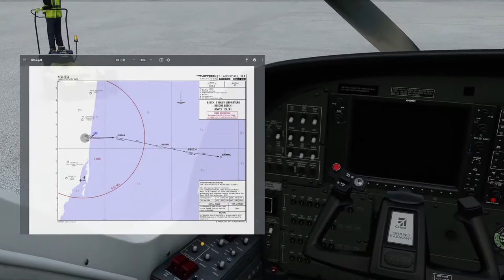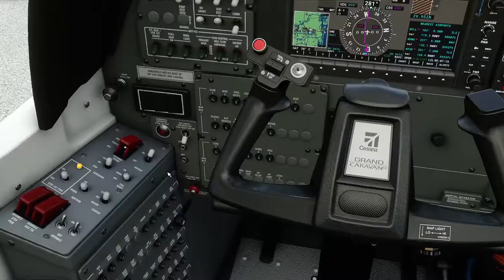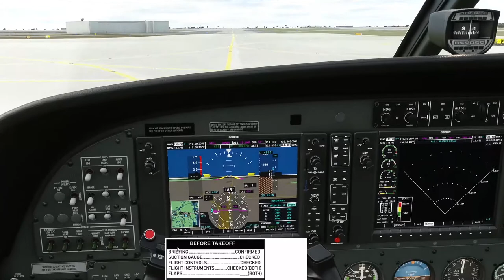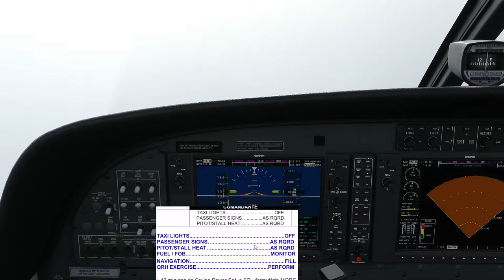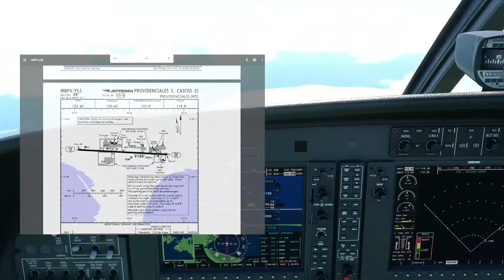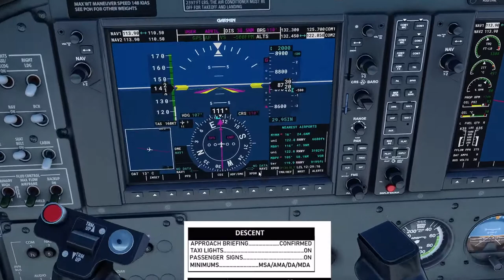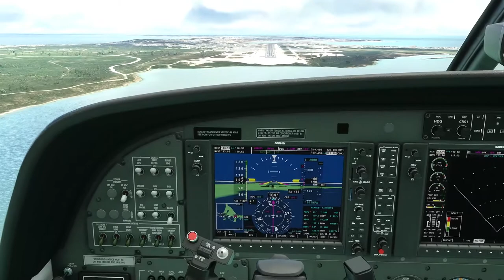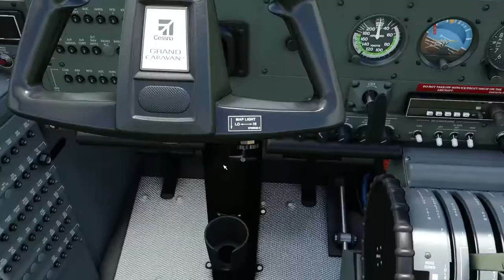Etapa 03 - Traslado - KFLL (Fort Lauderdale) MBPV (Providenciales)